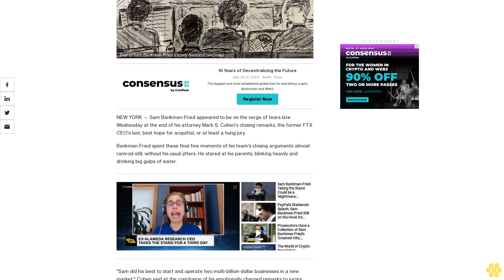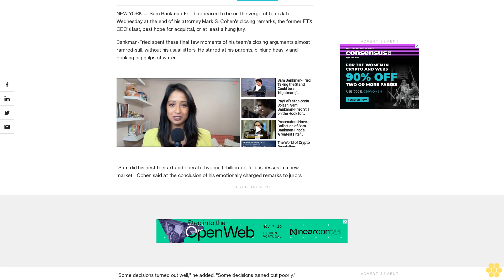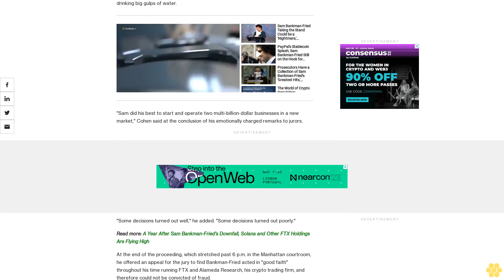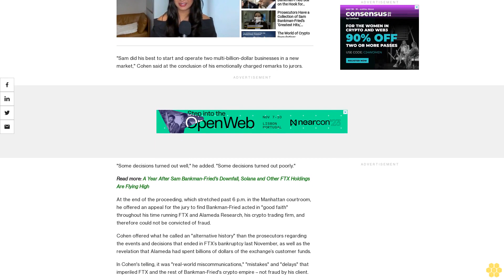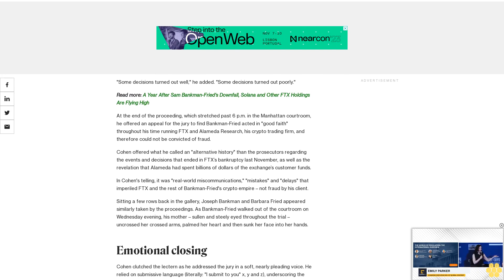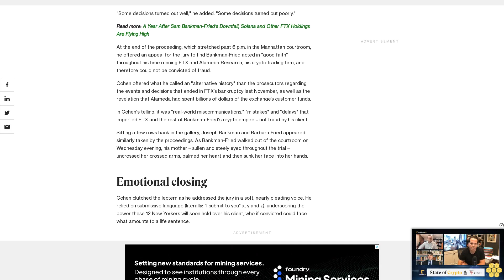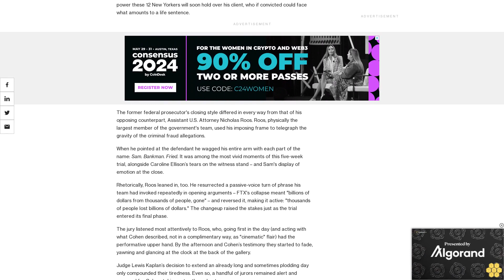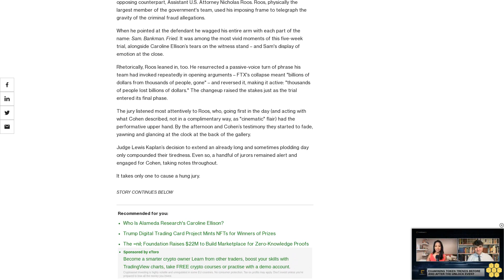Sam Bankman-Fried on Verge of Tears as His Lawyer Concludes Defense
The alleged fraudster and ex-FTX CEO acted "in good faith," Bankman-Fried's attorney said in an emotional closing argument.

NEW YORK — Sam Bankman-Fried appeared to be on the verge of tears late Wednesday at the end of his attorney Mark S. Cohen's closing remarks, the former FTX CEO's last, best hope for acquittal, or at least a hung jury.

Bankman-Fried spent these final few moments of his team's closing arguments almost ramrod-still, without his usual jitters. He stared at his parents, blinking heavily and drinking big gulps of water.

"Sam did his best to start and operate two multi-billion-dollar businesses in a new market," Cohen said at the conclusion of his emotionally charged remarks to jurors.

"Some decisions turned out well," he added. "Some decisions turned out poorly."

At the end of the proceeding, which stretched past 6 p.m. in the Manhattan courtroom, he offered an appeal for the jury to find Bankman-Fried acted in "good faith" throughout his time running FTX and Alameda Research, his crypto trading firm, and therefore could not be convicted of fraud.

Cohen offered what he called an "alternative history" than the prosecutors regarding the events and decisions that ended in FTX’s bankruptcy last November, as well as the revelation that Alameda had spent billions of dollars of the exchange’s customer funds.

In Cohen's telling, it was "real-world miscommunications," "mistakes" and "delays" that imperiled FTX and the rest of Bankman-Fried's crypto empire – not fraud by his client.

Sitting a few rows back in the gallery, Joseph Bankman and Barbara Fried appeared similarly taken by the proceedings. As Bankman-Fried walked out of the courtroom on Wednesday evening, his mother – sullen and steely eyed throughout the trial – uncrossed her crossed arms, palmed her heart and then sunk her face into her hands.

Emotional closing.

Cohen clutched the lectern as he addressed the jury in a soft, nearly pleading voice. He relied on submissive language (literally: "I submit to you" x, y and z), underscoring the power these 12 New Yorkers will soon hold over his client, who if convicted could face what amounts to a life sentence.

The former federal prosecutor's closing style differed in every way from that of his opposing counterpart, Assistant U.S. Attorney Nicholas Roos. Roos, physically the largest member of the government's team, used his imposing frame to telegraph the gravity of the criminal fraud allegations.

When he pointed at the defendant he wagged his entire arm with each part of the name: Sam. Bankman. Fried. It was among the most vivid moments of this five-week trial, alongside Caroline Ellison’s tears on the witness stand – and Sam's display of emotion at the close.

Rhetorically, Roos leaned in, too. He resurrected a passive-voice turn of phrase his team had invoked repeatedly in opening arguments – FTX's collapse meant "billions of dollars from thousands of people, gone" – and reversed it, making it active: "thousands of people lost billions of dollars." The changeup raised the stakes just as the trial entered its final phase.

The jury listened most attentively to Roos, who, going first in the day (and acting with what Cohen described, not in a complimentary way, as "cinematic" flair) had the performative upper hand. By the afternoon and Cohen’s testimony they started to fade, yawning and glancing at the clock at the back of the gallery.

Judge...